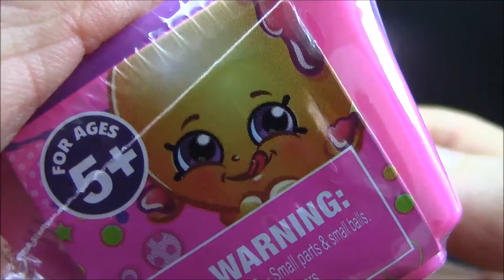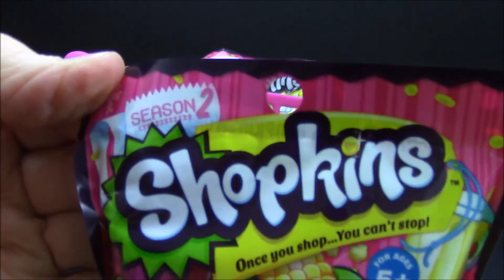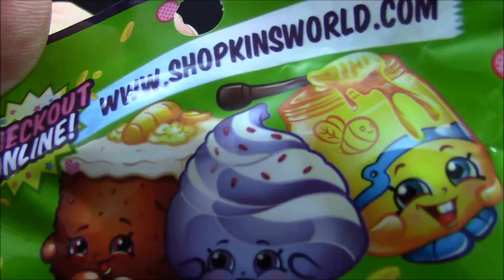Shopkins *Season 1*Season 2*Blind Bags BestToySurprises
BestToySurprises presents Shopkins Season 1 and Season 2 SURPRISES, Shopkins Micro Lites, Shopkins Blind Bags and Shopkins Blind Baskets.